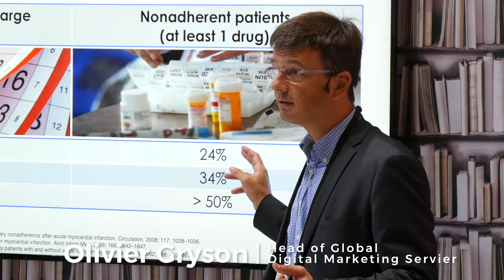Olivier GRYSON - Congress of the European Society of Cardiology (Munich, August 2018)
I am regularly invited to give talks on Servier's booth in the largest international congresses about how digital could transform medicine. This short movie shows the atmosphere of the forum.